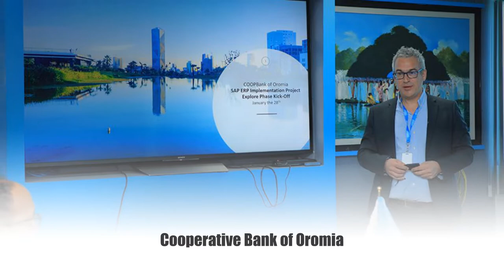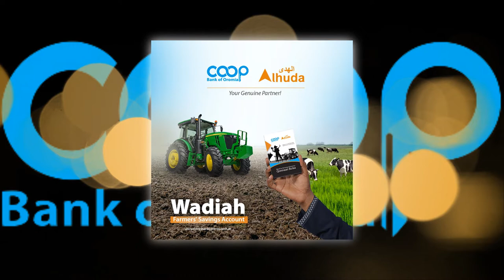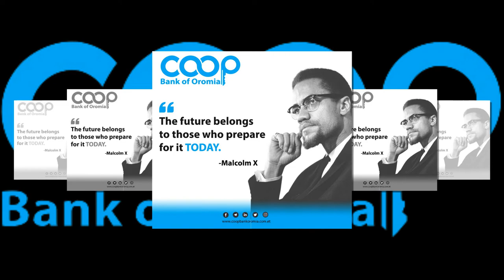Cooperative Bank of Oromia 2022